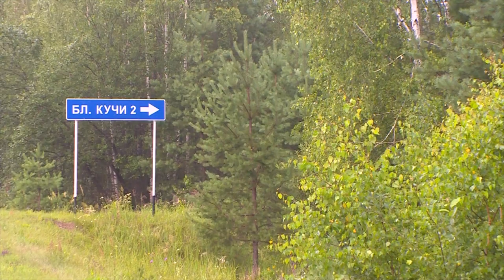Десна-ТВ: Нападение на пенсионеров в Смоленской области;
Семья пенсионеров оказалась под прицелом. Сотрудники полиции Ершичского района получили информацию о вооруженном нападении на семью пенсионеров в одной из местных деревень. Похитители украли у них 50 000 рублей и скрылись в неизвестном направлении.